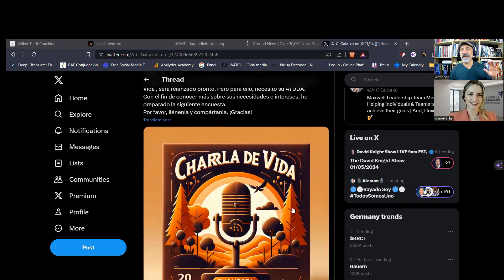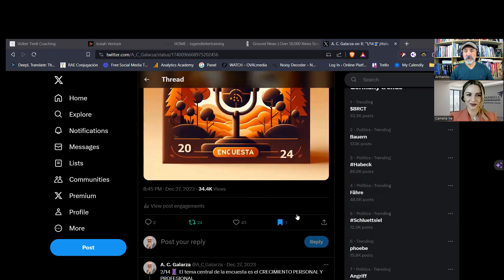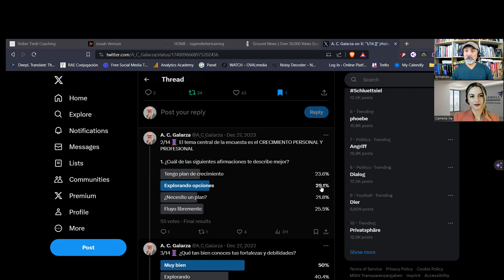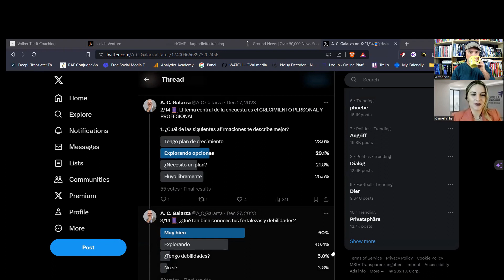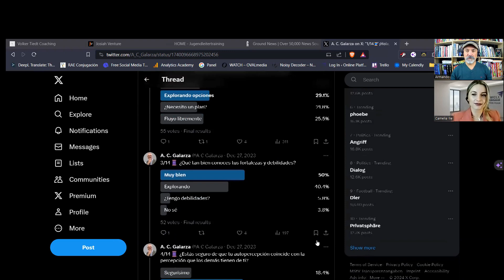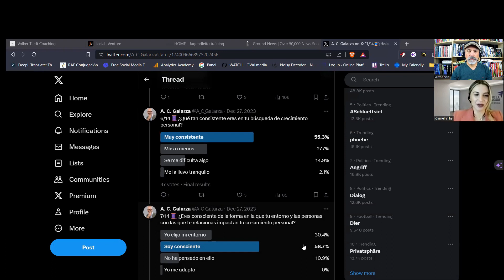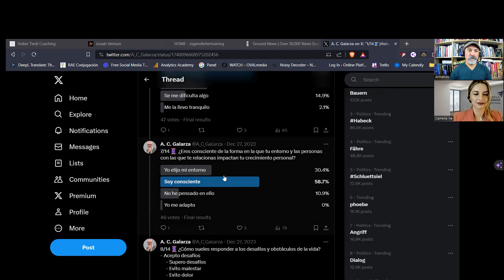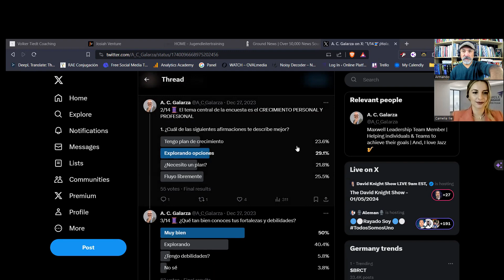Charla de Vida, tu podcast de Desarrollo Personal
¿Están listos para emprender un viaje hacia el crecimiento personal? ¡Hoy es el día, mis estimados! Nuestro Podcast sabatino 'Charla de Vida' no solo te brindará consejos y herramientas que te ayudarán en la búsqueda de tus sueños, sino que también te inspirará en tu jornada de desarrollo personal.

Este es el primer episodio de nuestro renovado podcast, Charla de Vida, y el día de hoy conocerán a mi co-anfitriona, Camelia Ilie, una coach certificada y miembro de Maxwell Leadership.

Este es el primer episodio de nuestra sábados. ¡Suscríbanse, no olviden dar like y compartir para que más personas interesadas en el crecimiento personal nos encuentren fácilmente en este Podcast de México centrado en valores, metas y el camino para alcanzar tus sueños.